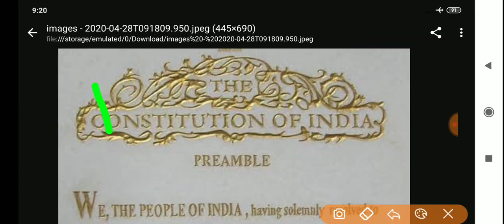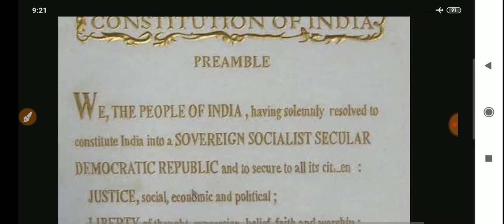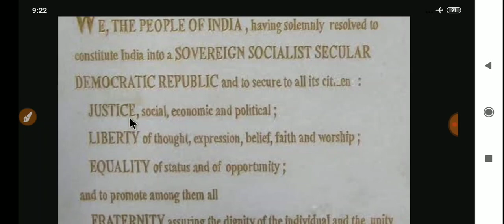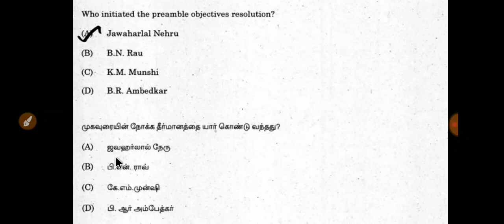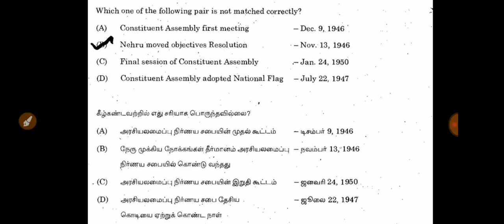Indian polity | preamble| Indian constitution| Exam points| TNPSC TNUSRB RRB SCC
Test batch

எல்லா தேர்வுக்கும்
அடிப்படை தேர்வு
விருப்பம் உள்ளவர்கள் இணையலாம்

Test Plan